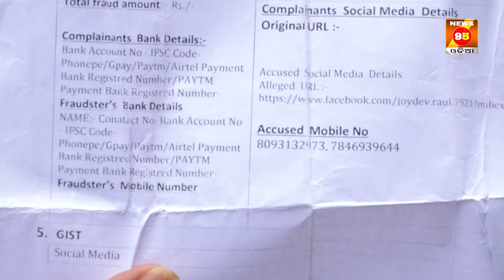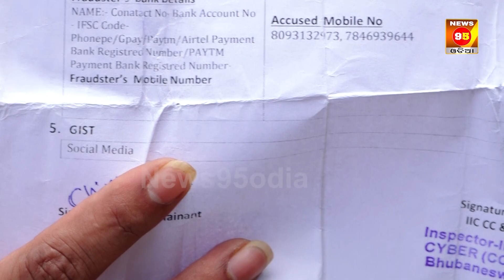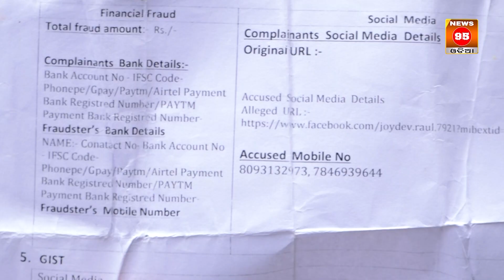ମୋ ନାଁରେ ମିଛ ଆକାଉଣ୍ଟ କରି ମତେ ଫସାଯାଉଛି: Saroj Kumar Dash || Cyber Fraud In Bhubaneswar